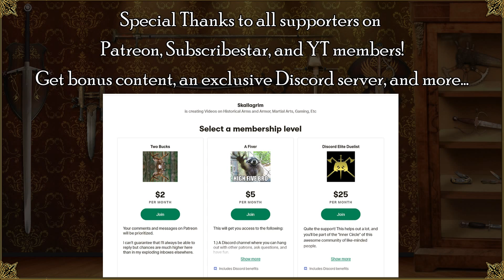Skall Plays Crazy Retro Sword Fighting Games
Good old 90s with its arcade games... Some awesome, some hilariously terrible. Colorful chicks in skimpy outfits with magic weapons, wild hair dudes with an entire armory on their back, weird quasimodo looking dudes with giant claw gauntlets... What more could you want? :D

So here is some gameplay with commentary, and a few ramblings on realism vs. fantasy. I'm not as much of a grumpy killjoy as some folks seem to think. ;)

*** Music ***

Outro:
"Highland Storm" by The Slanted Room Records